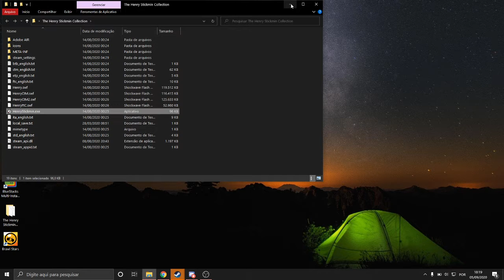Something Sad... (The Henry Stickmin Collection Part 8)